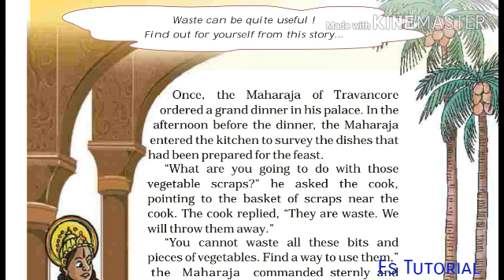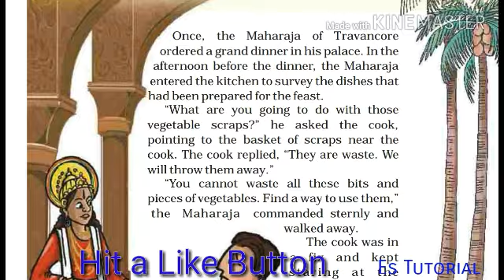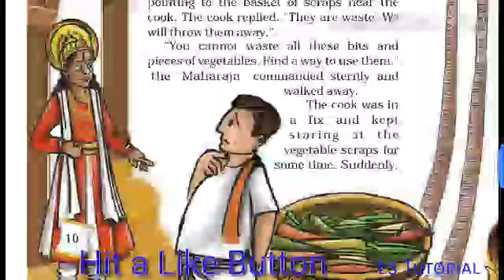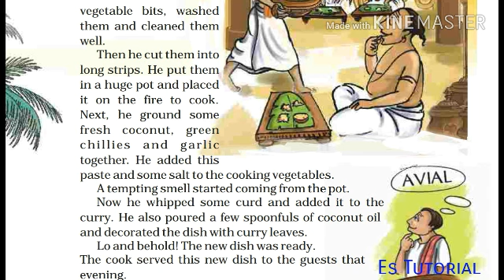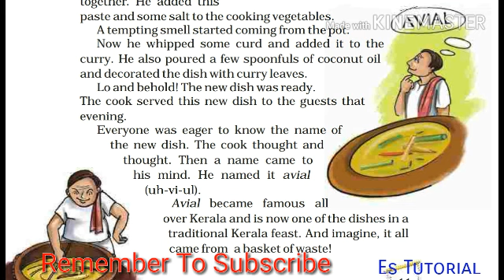Wonderful Waste || Class 5|| NCERT || CBSE || English Explanation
This Is Marigold Book,  Chapter 1,  Class- 5, NCERT/CBSE Board... Easy English Explanation. All The Students Are Advised To Watch It..